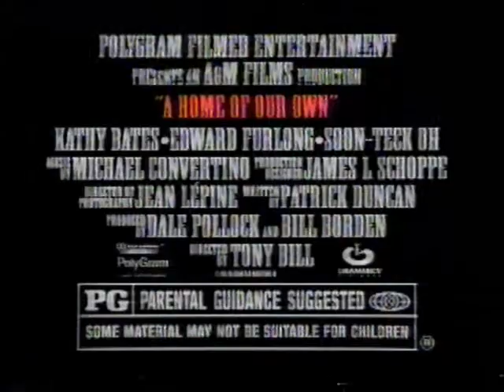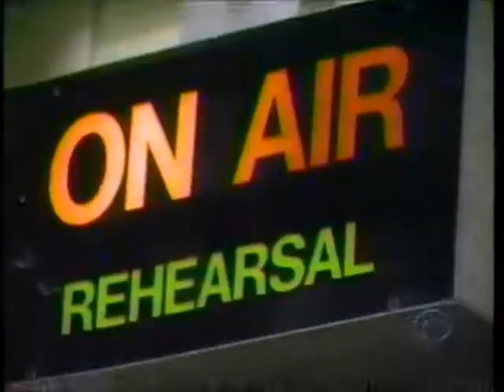CBS\WFMY Commercials November 7, 1993 Part 6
Originally recorded Sunday, November 7, 1993.